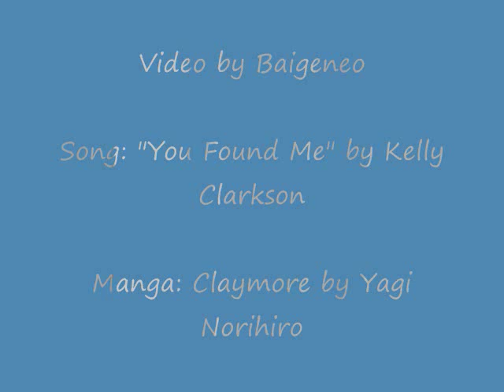Claymore MMV - You Found Me {Kelly Clarkson}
One morning I woke up with this song in my head, and I immediately thought of Teresa and Clare. You'd think this song would be more obvious for other series and pairings, but I instantly thought of Claymore. (I guess that just goes to show how much I adore the series, though.)

The beginning of the song is how Clare found Teresa. Even though Teresa is a Claymore, Clare isn't scared, and she still wants to be with Teresa. The latter half of the song is sung in Clare's perspective. Teresa rescues her, and Clare wonders how she was lucky enough to be found by Teresa.